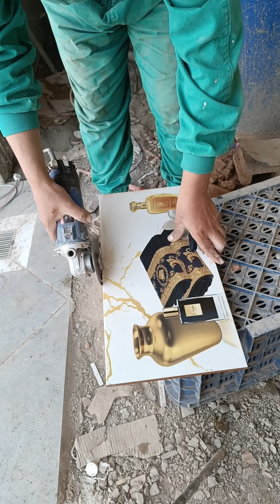بلمسة بسيطة تغيير كل شيء!!! البلاط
تركيب السيراميك
ديكور السيراميك
أعمال السيراميك
فن السيراميك
 تركيب الزليج
 تركيب البورسلين
البورسلين
 أعمال البناء
البناء
 فن البناء
ديكور المنزل
تزيين المنزل
تزين الحمام
تزين المطبخ
أعمال المنزل
ديكور المنازل
ديكور حديث
أنواع السيراميك
حرف إبداعية
حرف في 5 دقائق
حرف البناء
أفكار إبداعية
أفكار جديدة
أفكار
أعمال يدوية
أعمال السيراميك
أعمال البناء
أعمال جديدة
construction work
Ceramic tile
ceramic art
Home decoration
kitchen decor
creative ideas
creative character
ceramic installation
nice decor
home decorations
Apartment decorations
bed room
home repair
tiling walls